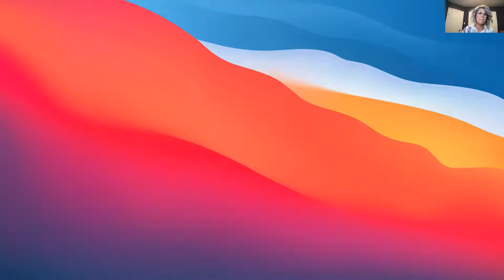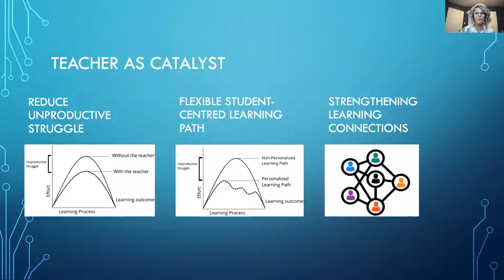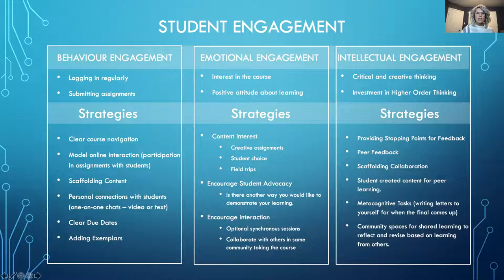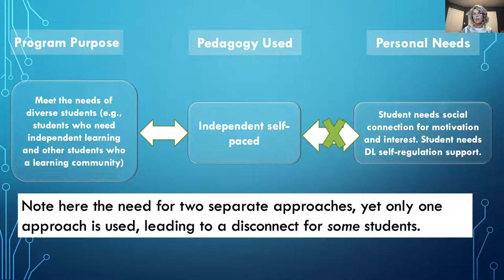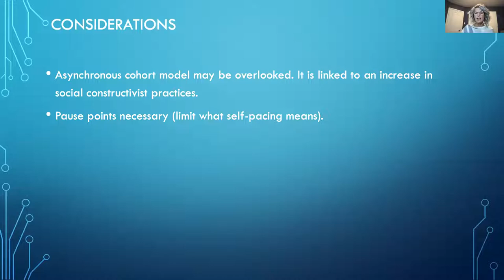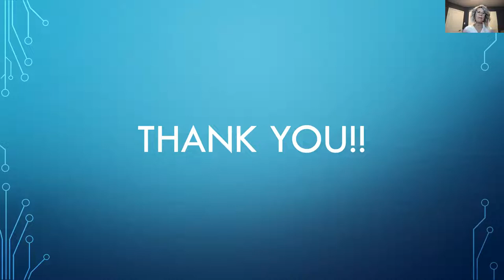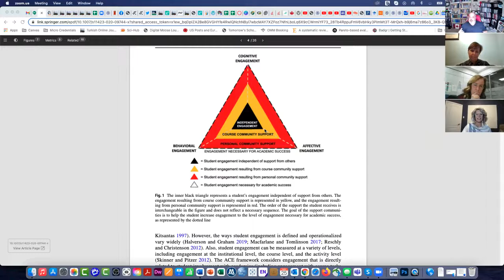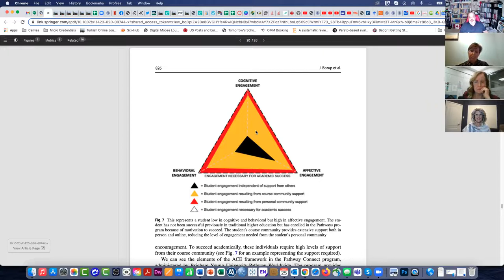McDowell Foundation Salon Series: Creating community and social connection to support deep unders...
Biem, R., Morrison, D., Barbour, M. K., & Aspen-Baxter, L., (2021, November). Creating community and social connection to support deep understanding in asynchronous distance learning [Panel]. McDowell Foundation’s Salon Series.

Described by the McDowell Foundation as:

"Join the McDowell Foundation’s virtual Salon Series, Creating Community and Social Connection to Support Deep Understanding in Asynchronous Distance Learning on November 25, 7 to 8:30 p.m. Researcher Racquel Biem and guests will be discussing her research into ways distance learning can be strengthened in Saskatchewan. Her project explores how focusing on community and social connection can enhance the experience for teachers and students. Motivation for her research began before the COVID-19 pandemic, but her work couldn’t be timelier given the number of students and teachers thrust into online learning at the height of the pandemic.

Joining the virtual event for a panel discussion are Biem’s research supervisor, Dirk Morrison, an associate professor and graduate chair, curriculum studies at the University of Saskatchewan; Michael Barbour, associate professor of instructional design for the College of Education and Health Services at Touro University California in Vallejo, CA; and Linda Aspen-Baxter, associate director, Saskatchewan Teachers’ Federation Professional Learning.

The event is being facilitated by the McDowell Foundation and will be of interest to teachers engaged in distance learning, including superannuates."

** This is a personal archive of the recording